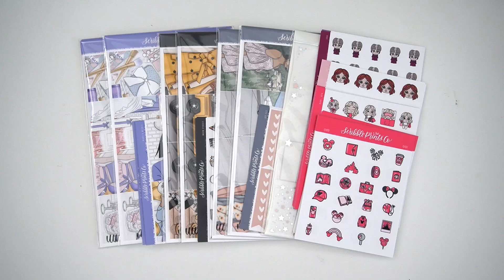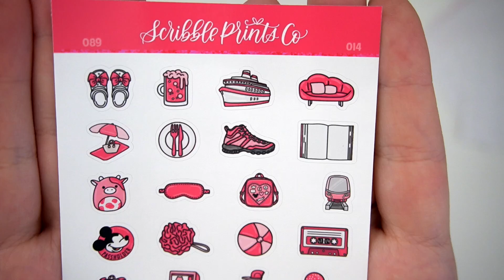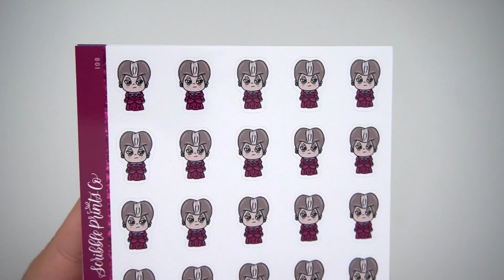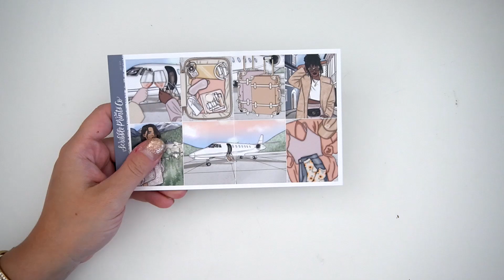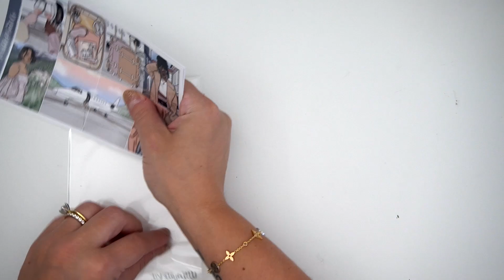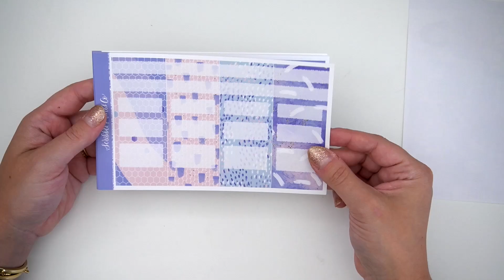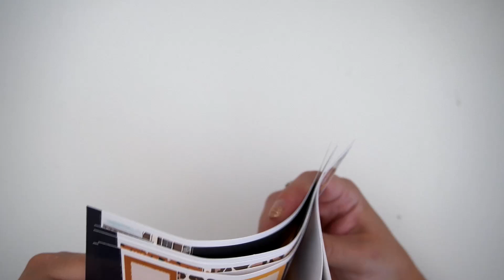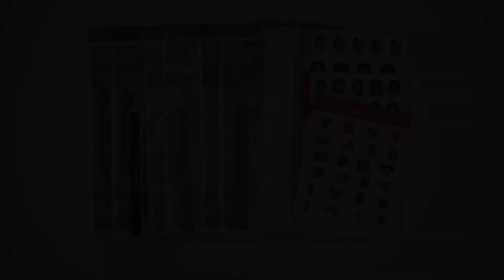New Releases ✨ New Collections, Mixed Metal Foil & More!